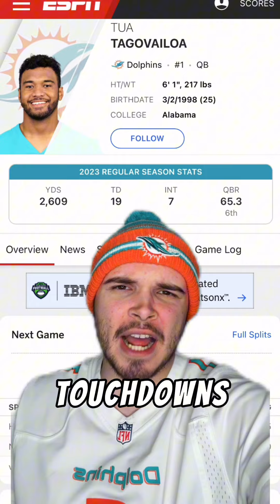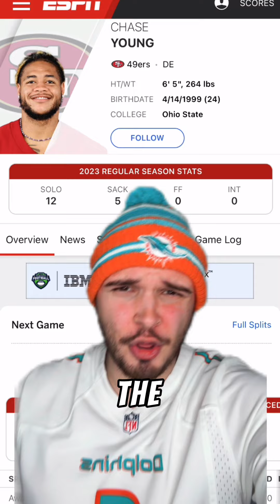NFL MIDSEASON AWARDS